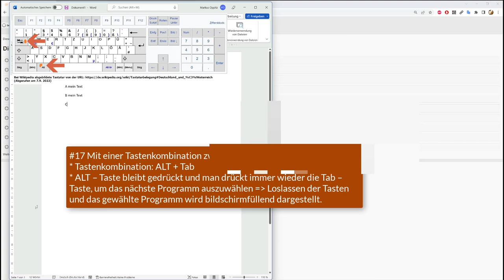17 Windows 11 - Mit einer Tastenkombination zwischen geöffneten Apps wechseln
Ich zeige hier, wie man mit einer Tastenkombination zwischen bereits geöffneten Apps wechseln kann. Dieses Video ist Teil meiner Playlist Windows 11 Grundkompetenzen / Grundlagen, die sich an Einsteiger*innen in das Betriebssystem richtet.